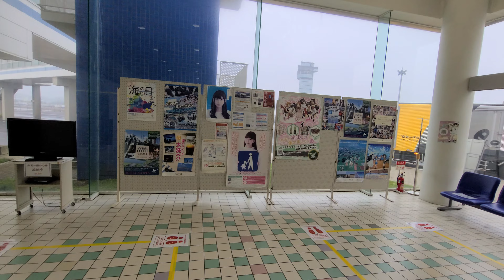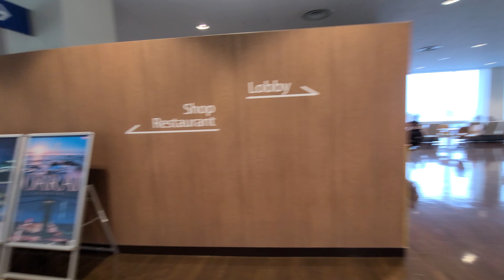＃9 大洗フェリーターミナル 2020年7月18日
大洗フェリーターミナル内を散策